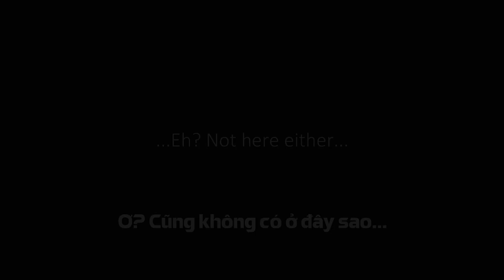Trò chơi trốn tìm - Yandere Boy [Vietsub] Hide and Seek - Japanese Voice Acting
+ SFX: Nick Judy, TuneCore, CDBaby, UrbanSurvivalTactics
+ Engsub: Dottovu
+ Vietsub:「Thảo Neji」